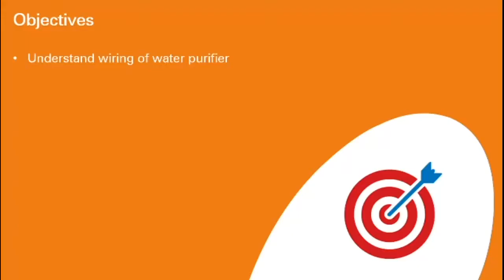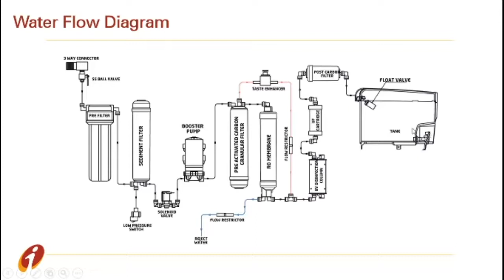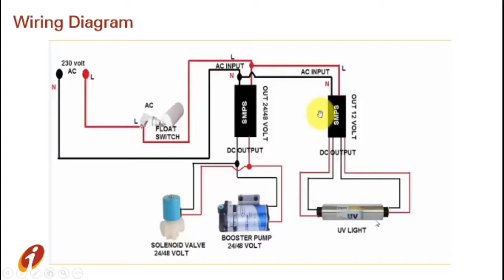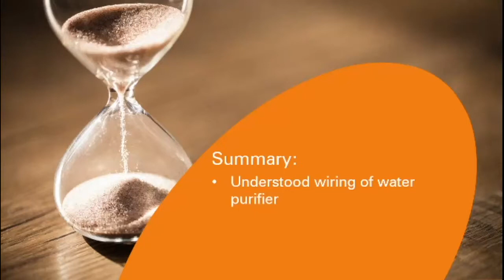Water Purifier Wiring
In this video we will watch how electrical parts work and how they are connected to perform for water purifier. In this video we will watch wiring diagram of water purifier